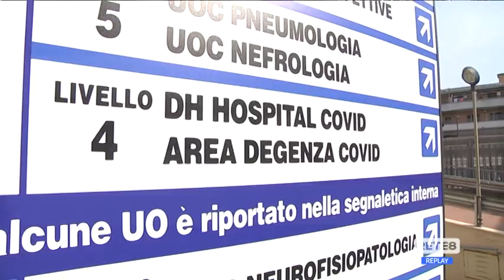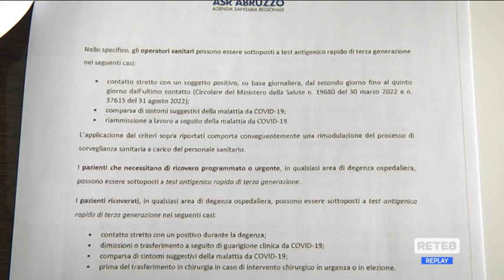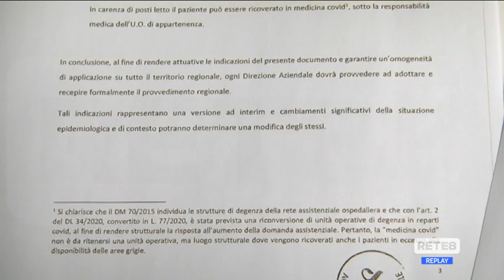Abruzzo - Covid, nuovi protocolli negli ospedali